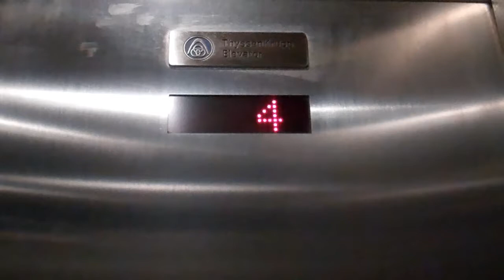Worst Dover Buzz On YouTube!!! ThyssenKrupp Traction Elevator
I don't know what parking garage this is in downtown Phoenix, Arizona, but I do that this is got to be the loudest Dover buzz on YouTube on a ThyssenKrupp elevator.